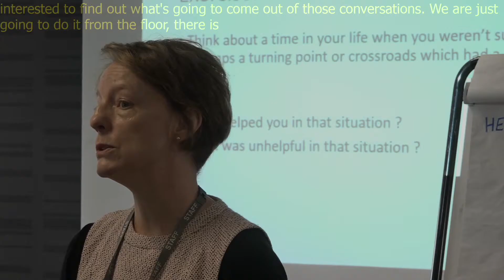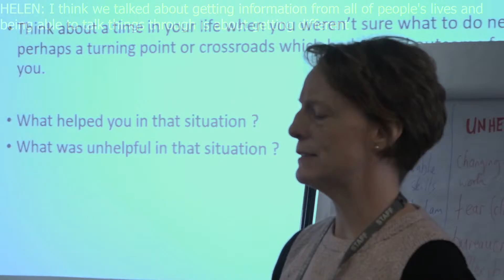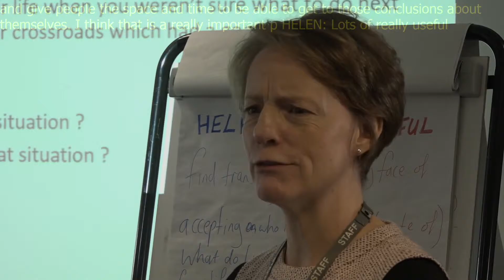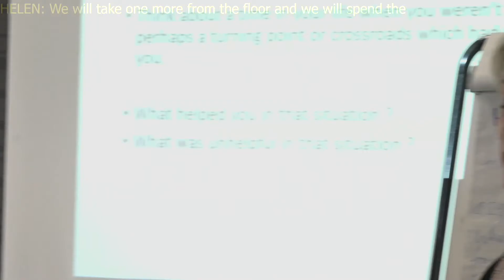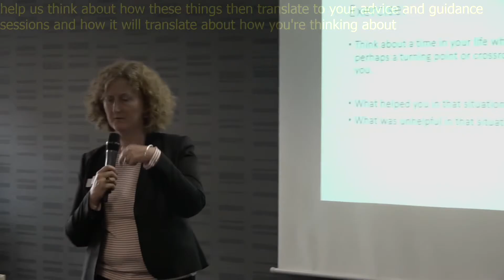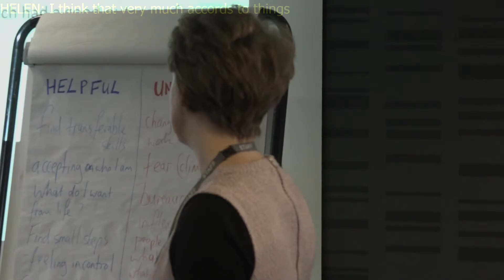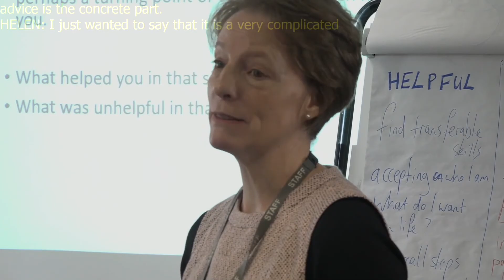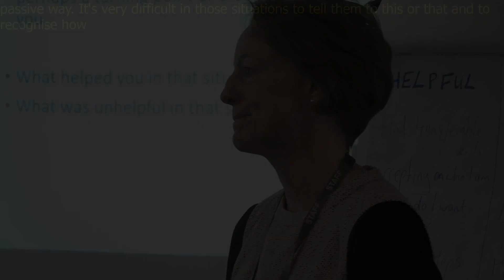5. Thinking skills exercise | pairs feedback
In this recording, made at the Community Learning Mental Health research IAG workshop in London on 26 May 2016, Helen receives feedback from a pairs exercise, in which she asked people to: "Think about a time in your life when you weren’t sure what to do next perhaps a turning point or crossroads which had a good outcome for you.
What helped you in that situation ?
What was unhelpful in that situation ?